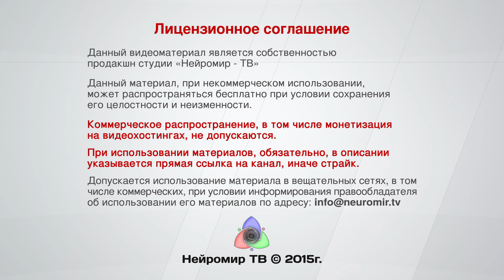II Всероссийская конференция аналитиков. Брифинг